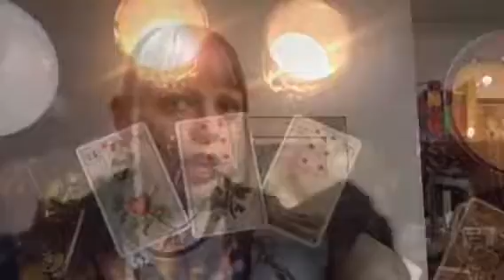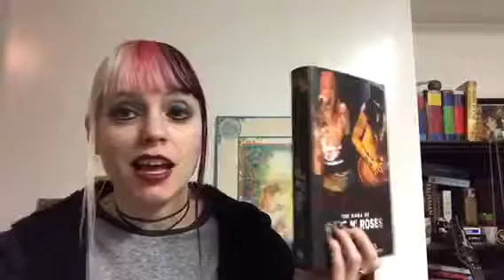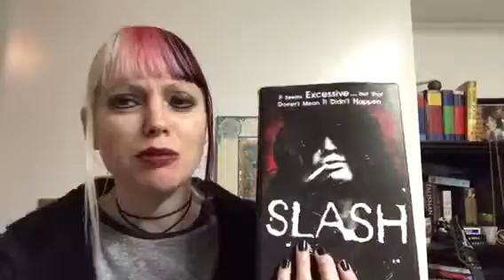One of my Collections - Guns N Roses books